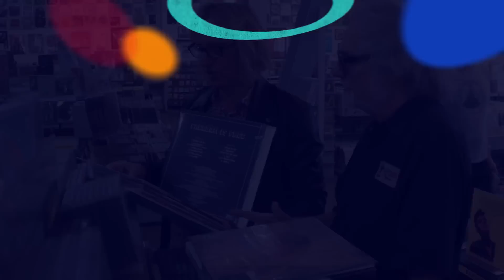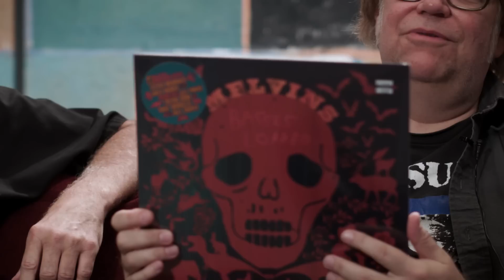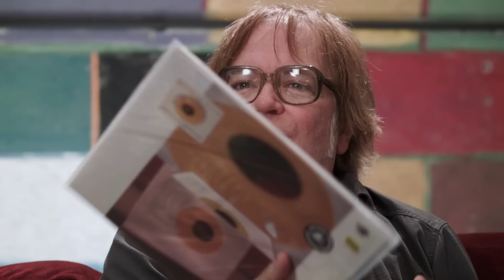Filthy Friends - What's in My Bag?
Indie rock supergroup Filthy Friends (Peter Buck, Corin Tucker, Scott McCaughey, and Kurt Bloch) go shopping at Amoeba Music in Hollywood.

Spirit - Twelve Dreams Of Dr. Sardonicus (LP)
The Last Poets - The Last Poets (LP)
Dead Moon - What A Way To See The Old Girl Go (LP)
Paul Mauriat and His Orchestra - Blooming Hits (LP)